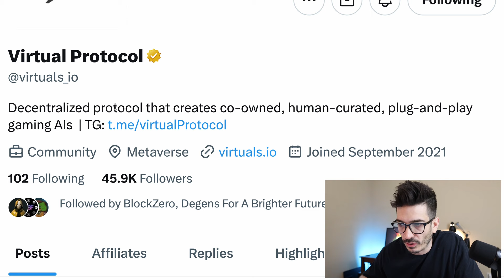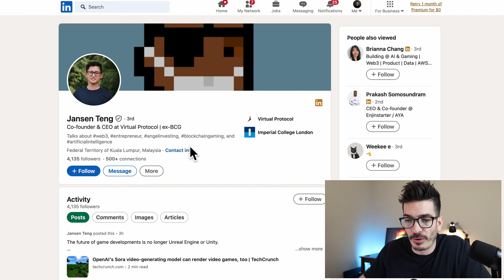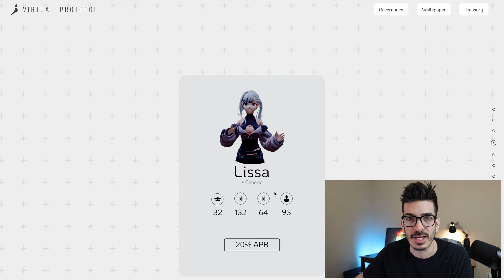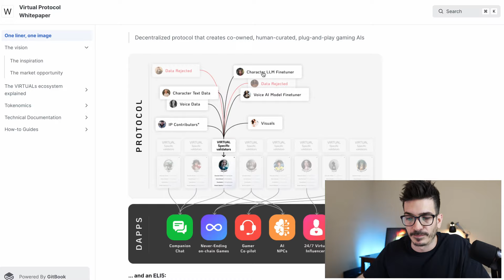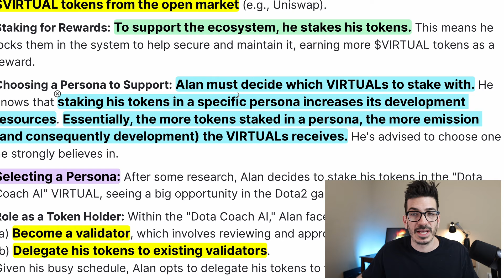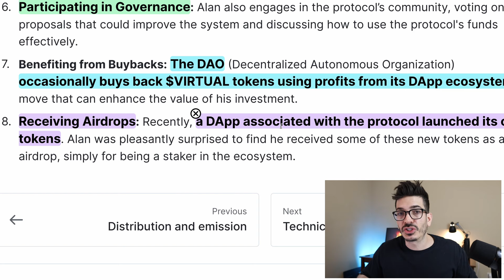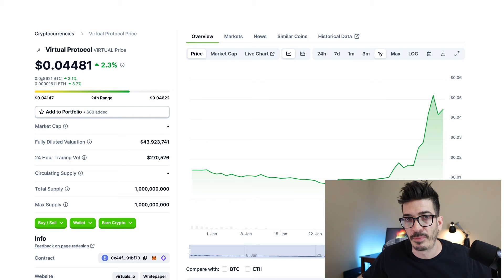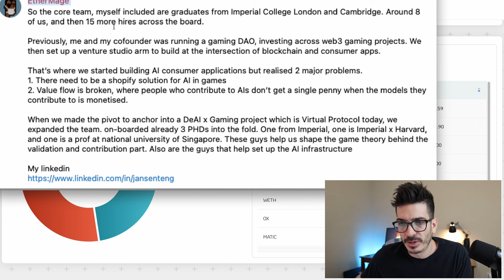VIRTUAL Protocol - Plug And Play Gaming AI Agents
Virtual Protocol is an AI agent project focused primarily around gaming, but these agents could likely be deployed anywhere.

Timestamps
0:00 Intro
0:27 Team
1:49 What Is Virtual Protocol
4:20 Tokenomics